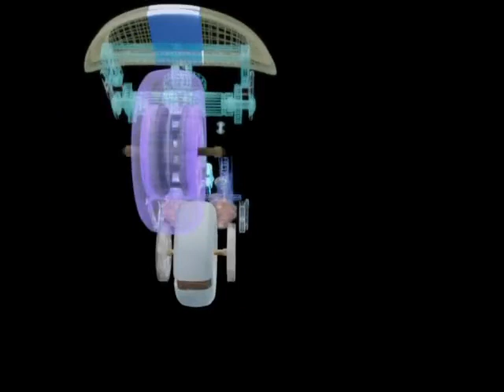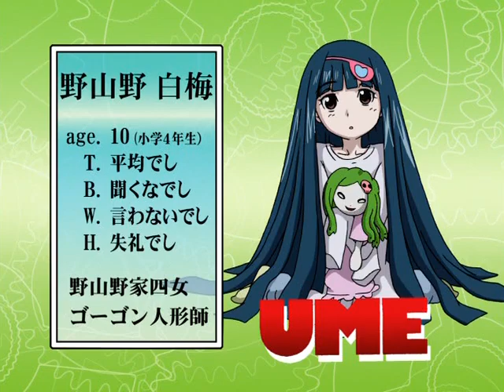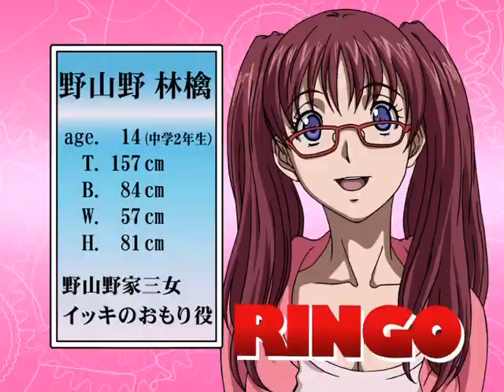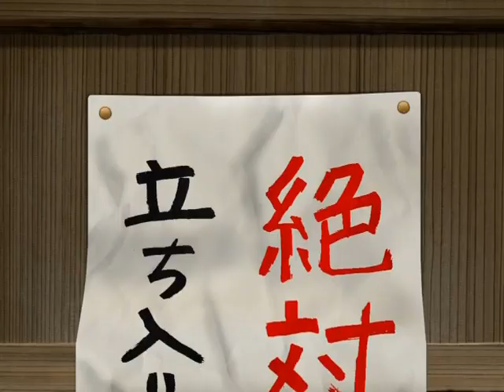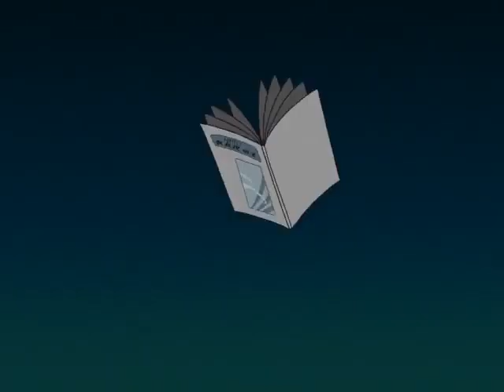AIR GEAR - Ep 01 - Anime Series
Air Gear is a Japanese manga series written and illustrated by Oh! great, serialized in Kodansha's shōnen manga magazine Weekly Shōnen Magazine from November 2002 to May 2012, with its chapters collected in thirty-seven tankōbon volumes.

Author: Oh! great
Volumes: 37 (List of volumes)
Published by: Kodansha
Magazine: Weekly Shōnen Magazine
Studio: Toei Animation
Genres: Action fiction, Sports manga